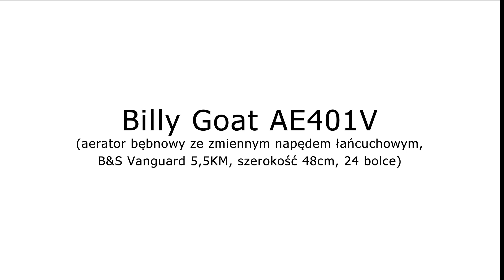Billy Goat AE401V - profesjonalny aerator trawnika z napędem i profesjonalnym silnikiem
Aeratory do trawnika - sprzedaż, salon, dealer - PROSAT - kosiarka.pl  - Amerykański aerator spalinowy ze zmiennym napędem BILLY GOAT AE401V - brutalnie surowa ale piekielnie pancerna konstrukcja. Komercyjny silnik B&S VANGUARD 5,5KM, 24 bolce z blachy ocynkowanej, 48cm szerokości roboczej, synchroniczny napęd na koła i bęben z przełożeniem łańcuchowym. Jednym słowem - ciężka bestia do ciężkich zadań.